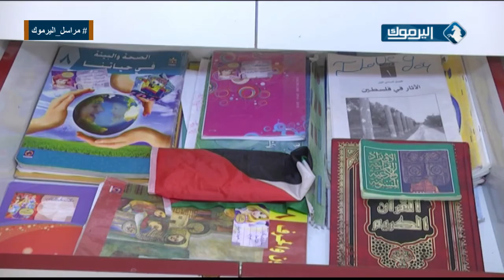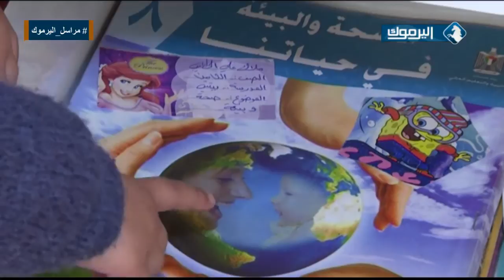إعتقال الطفلة ملاك - تقرير محمد الأطرش 22/1/2015